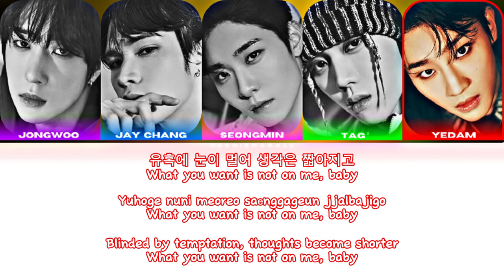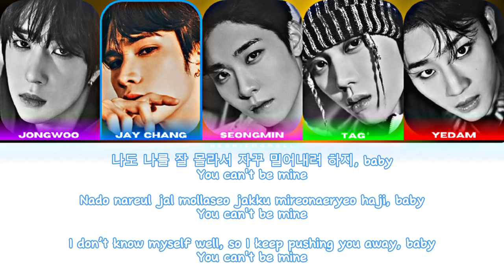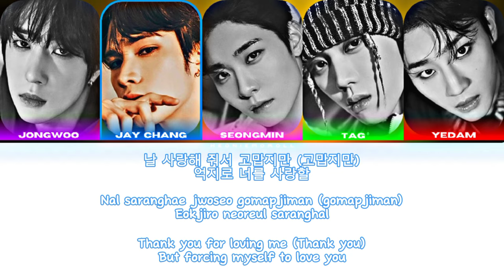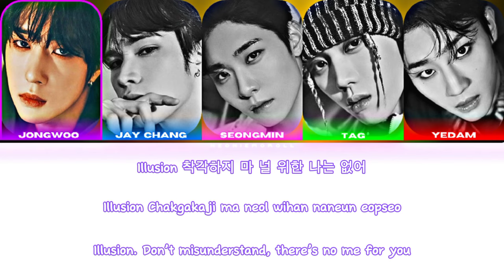ONE PACT (원팩트) - 'ILLUSION' Color Coded Lyrics [HAN / ROM / ENG]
🌸Group: ONE PACT (원팩트)🌸
💖My Bias: Seongmin💖